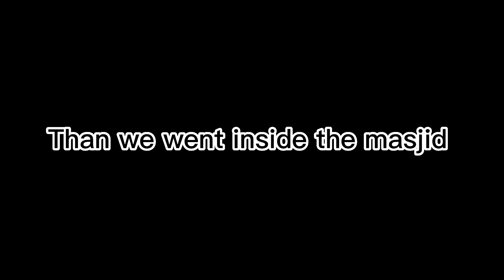Travel to Faisal Masjid with me | VLOG | AJWA CHANIA